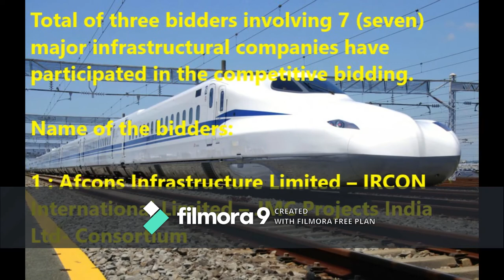BULLET TRAIN UPDATE// . CONSTRUCTION START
Technical bids for the design and construction of 237 km length of mainline for Mumbai- Ahmedabad High Speed Rail corridor were opened today.

This tender covers about 47% of total alignment of 508 km, between Vapi and Vadodara in the state of Gujarat. This includes four (04) stations namely Vapi, Billimora, Surat and Bharuch, 24 river and 30 road crossings.

This entire section is in Gujarat State where more than 83% of the land has been acquired for the project.

Total of three bidders involving 7 (seven) major infrastructural companies have participated in the competitive bidding.

Name of the bidders:

1 : Afcons Infrastructure Limited – IRCON International Limited – JMC Projects India Ltd- Consortium

2 : Larsen & Toubro Ltd.

3: NCC Limited – Tata Project Ltd.- J. Kumar Infra Projects Ltd. - HSR Consortium

The MAHSR project alone will create more than 90,000 direct and indirect jobs during construction of the project. Not just the employment market but production and manufacturing market are also expected to gain with the project. It is estimated that close to 75 lakh MT of cement, 21 lakh MT of steel, and 1.4 lakh MT of structural steel will be used in the construction and all of which shall be produced in India. In addition to this, large construction machinery is another market that will gain big time through the project.